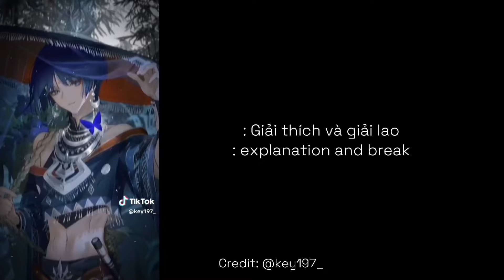Blue Lock react to Isagi Yoichi as Shinobu Kochou |AllIsagi|Vietnam/English|Gachaclub|By: Ied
Blue Lock react to Isagi Yoichi as Shinobu Kochou !?